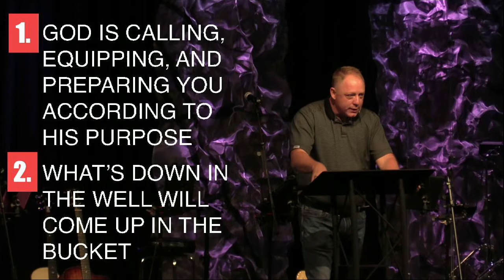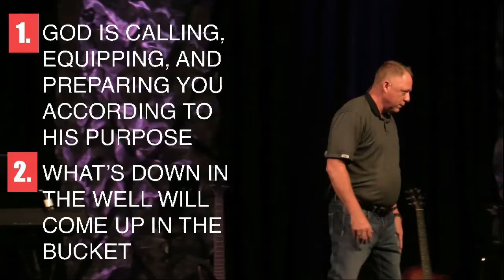Unleash Part 4 | May 09, 2021